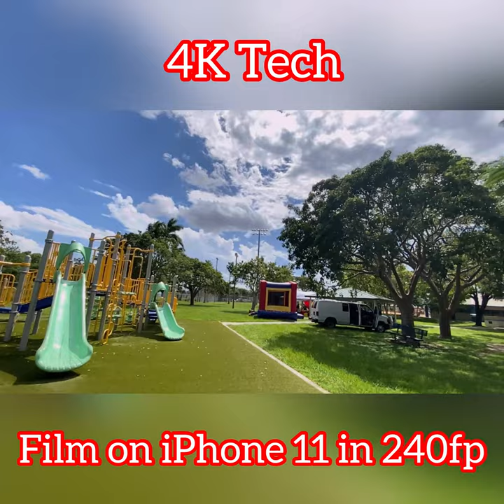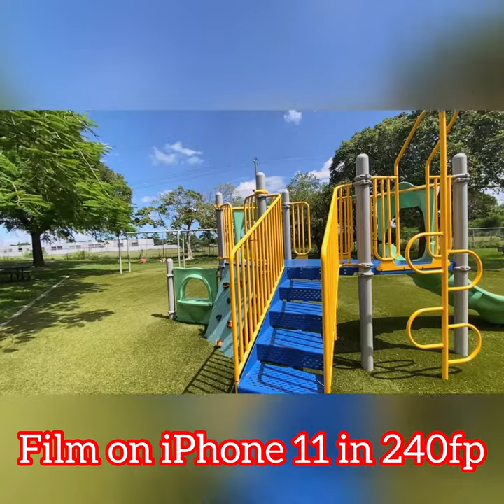iPhone 11 Shot in 240fps 4K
iPhone 11  Camera  Videos Test 4K in 240fps in 1080p